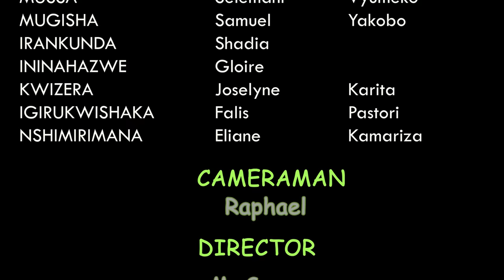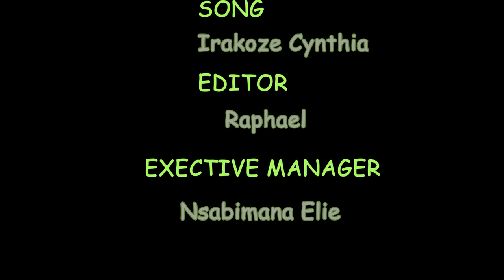KAREGEYA SEOSON EP1//CEDRICK na MUSHIKIWE barishe PASCAL mukuru wabo😭